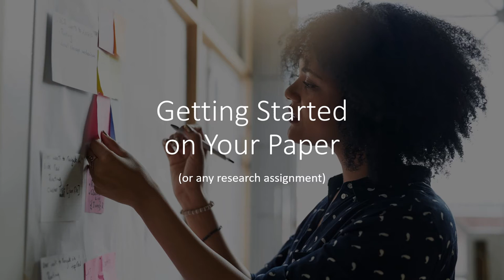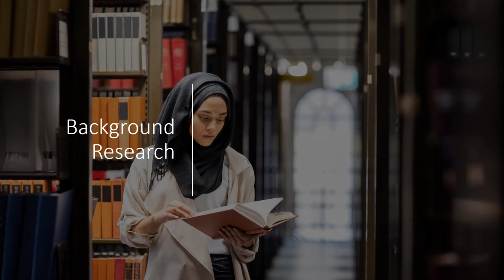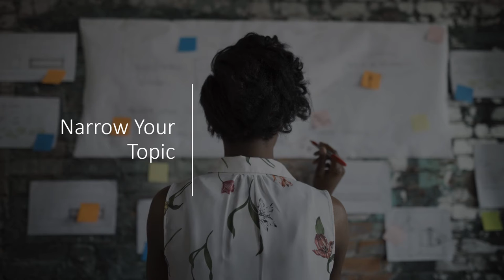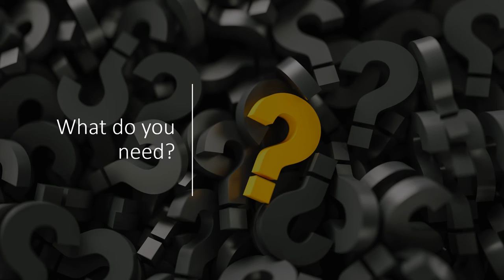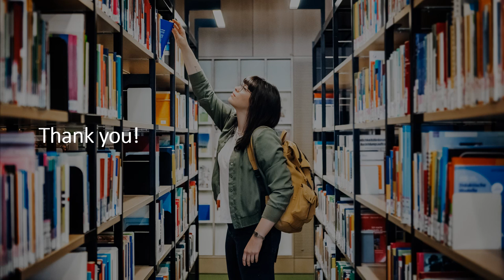Getting Started on Your Paper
When it comes to research assignments the hardest part is just getting started. In this video, we will provide our best advice to help you get started.​